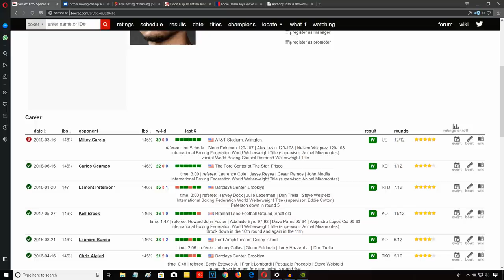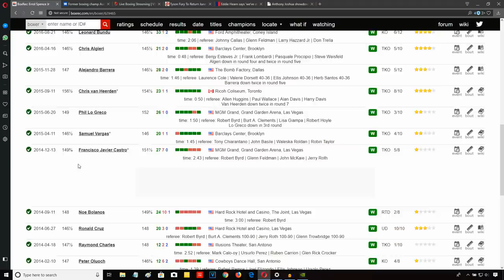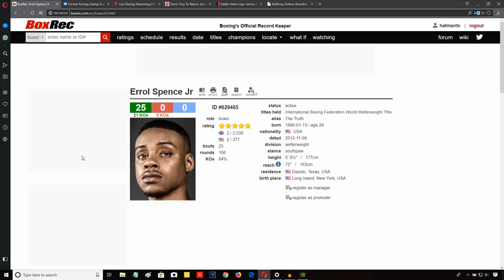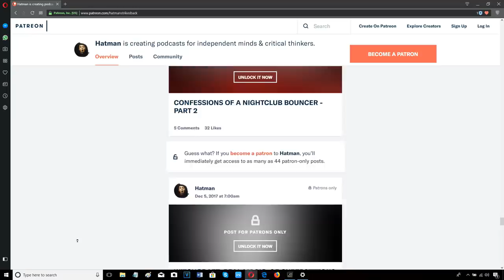ERROL SPENCE DESTROYS MIKEY GARCIA!!! CALLS OUT MANNY PACQUIAO!!! POST FIGHT REVIEW (NO FOOTAGE)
CALLS OUT MANNY PACQUIAO FACE TO FACE AFTER DOMINATING MIKEY GARCIA IN ONE SIDED FIGHT!!!

***THIS IS A REVIEW, IT DOES NOT CONTAIN ANY VIDEO FOOTAGE OR STILL IMAGES FROM THE ACTUAL FIGHT***